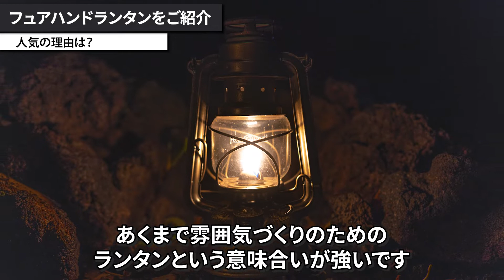たろーキャンプさんおすすめ！ 「フュアハンド ベイビースペシャル276」のここがすごい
ブログやYouTubeでキャンプ情報を発信している「たろーキャンプ」さんがおすすめするおしゃれなランタンをご紹介！
アウトドアはもちろんお部屋で使ってもおしゃれに決まります。

【クリエイター紹介：たろーキャンプ】
キャンプ歴4年のソロキャンパー。
ブログ/YouTube/Instagramでキャンプに関する情報を発信。